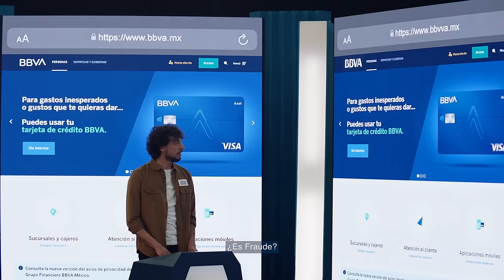“¿Es Fraude?” | Un show creado para aprender a distinguir entre el banco y los defraudadores.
¡No te lo pierdas! 1 episodio nuevo disponible cada semana.

“¿Es Fraude?” es una dinámica creada por BBVA para ayudar a los mexicanos a distinguir entre el banco y los defraudadores y así tener una mejor Educación Financiera.